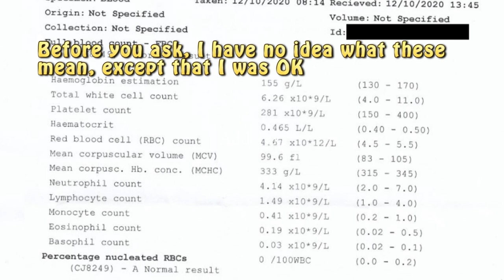The English Outpatient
If you clicked on this for the title screen, keep watching.  Post discharge bits, some x-rays and getting back on a bike.

'Allo 'Allo was a British comedy series that ran from 1982-92